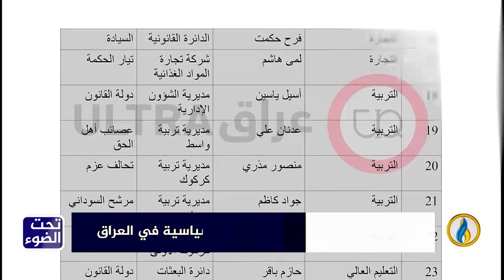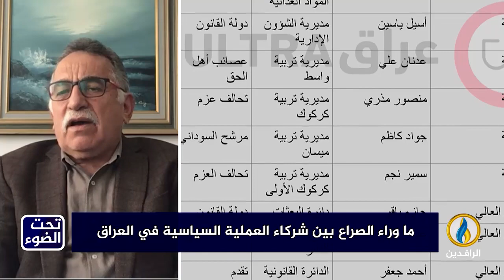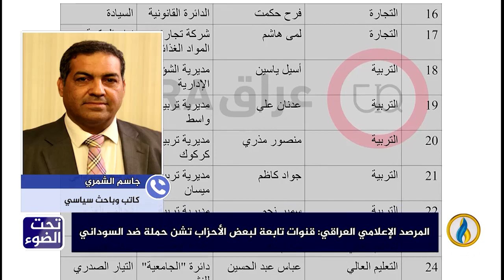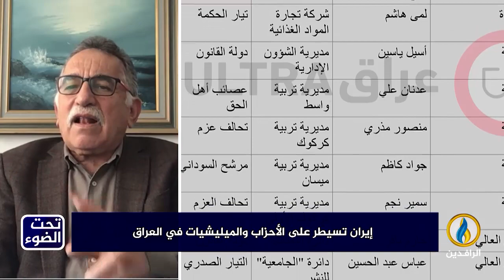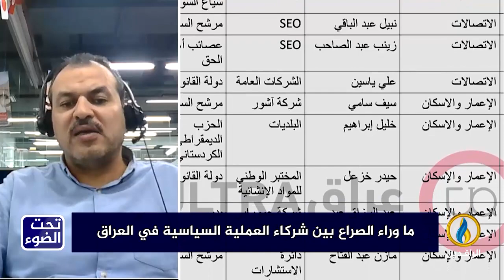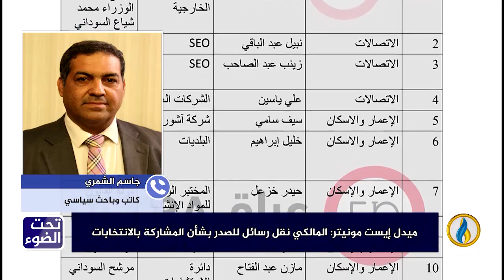تحت_الضوء | ما وراء الصراع بين شركاء العملية السياسية في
ضيوف الحلقة:

عثمان المختار - كاتب وصحفي
جاسم الشمري - كاتب وباحث سياسي
فاروق الفتيان - أكاديمي ودبلوماسي سابق

تقديم:
سمير أكرم